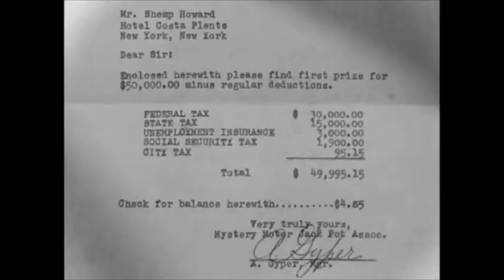3 Stooges - A Missed Fortune (Dervish Minisode) - Part 2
Shemp wins contest and then spends the money